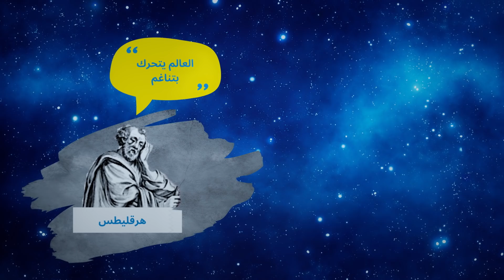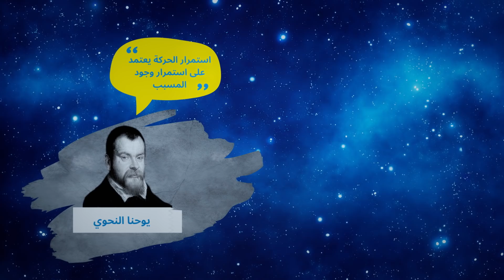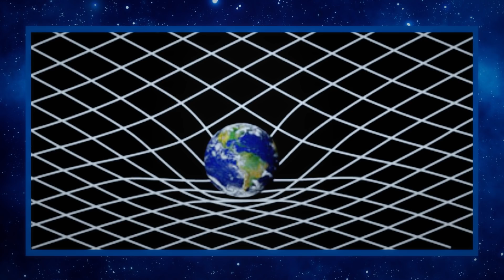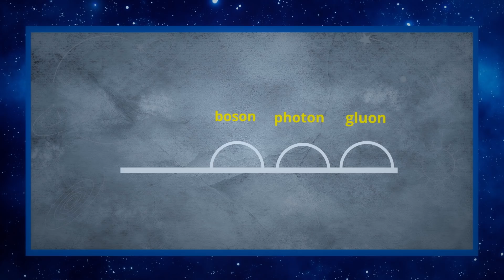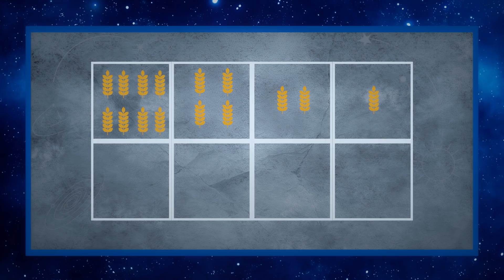نظرية كل شيء | String Theory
نظرية الأوتار هي النظرية اللي بتحاول تفسر جميع القوى واللي رح نحكي عنها بشكل مفصل في هاي الحلقة ، اللي ما حضر حلقة النموذج القياسي يروح يحضرها أول قبل ما يبلش بنظرية الأوتار

فريق العمل

إعداد المحتوى والتقديم: سلام قطناني

كتابة المحتوى: عماد ناصر